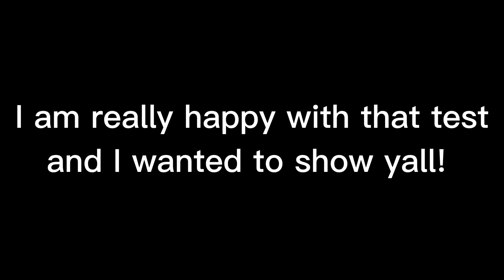a very cool Zane test :)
yessir I am super happy the way that turned out!